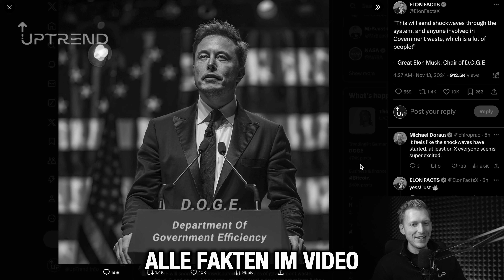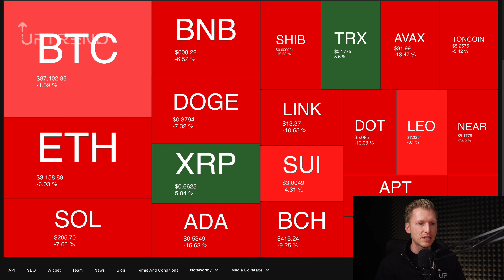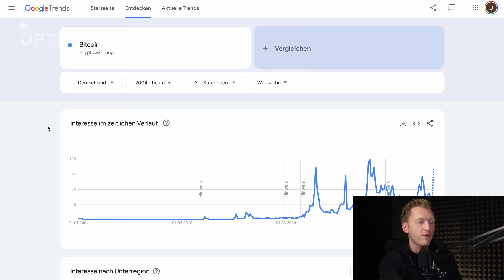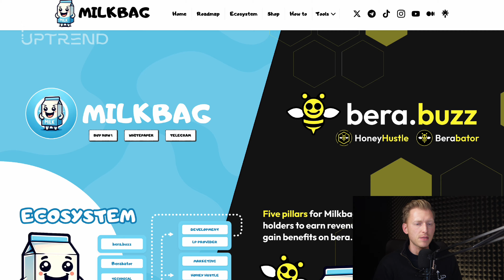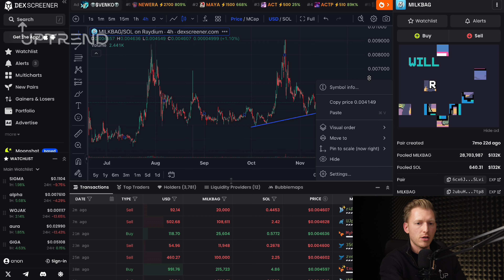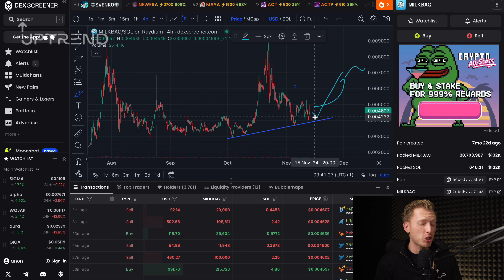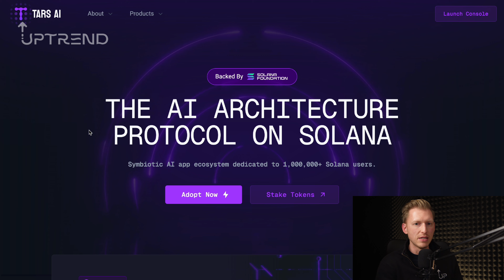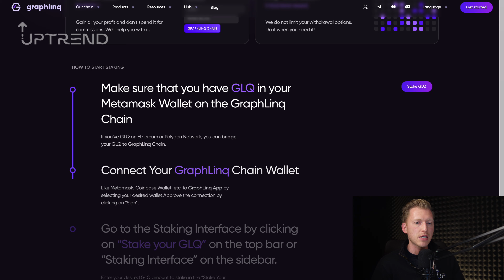LETZTE CHANCE❗️⏰ 3 KRASSE ALTCOINS für den BULLRUN 🚀 mehr als 100x Potenzial 💥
Elon Musk übernimmt Doge! Wir sprechen auch kurz über die bullischen Krypto News... ausgelöst von Donald Trump!

Wir sprechen u.a. über Milkbag, Based AI, Graphlinq Chain & einen weiteren Cointipp! Wann startet die Altcoin Season? Viele denken sie läuft schon aber das dauert definitiv noch! Allerdings ist jetzt die letzte Möglichkeit!

INHALT:
0:00 - Intro